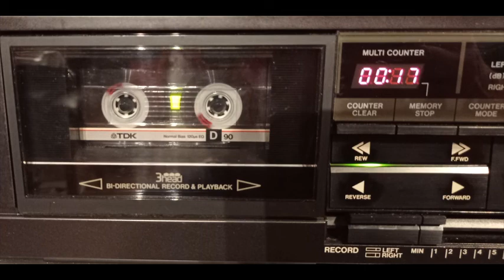89 7 FM Radio Mons Funky Avec Yannick Fredo 80's record sur K7 TDK D part1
89 7 FM Radio Mons Funky Avec Yannick Fredo 80's

Radio de Mons-en-Baroeul